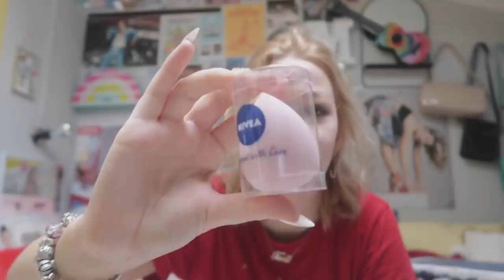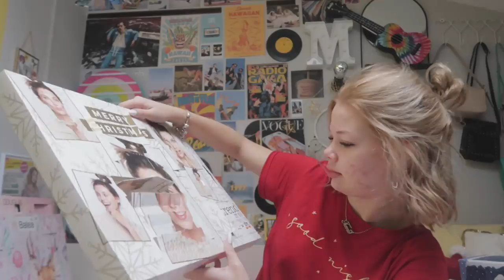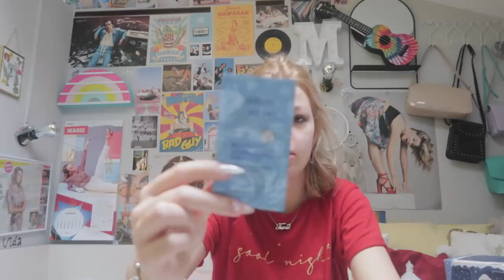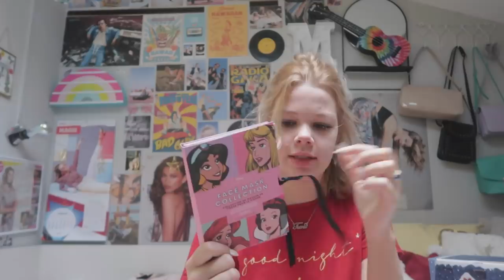Vlogmas|Day 23|Maggi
Най-задавани въпроси:
С какво снимам?:Canon G7X mark II;Nikon D3300
На колко години съм?:16г.
Къде живея?:Пловдив
С какво обработвам?:Filmora